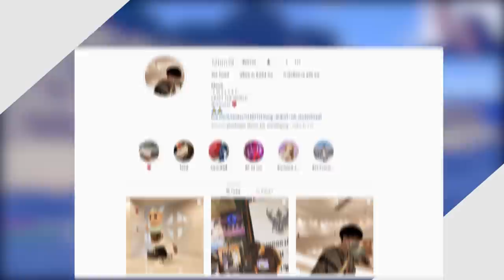แมพผีที่น่ากลัวที่สุดในมินิเวิลด์! ห้ามเล่นตอนตี 3!!? - Mini World